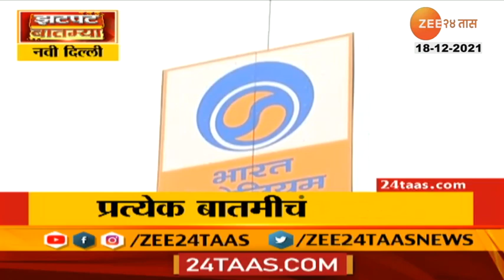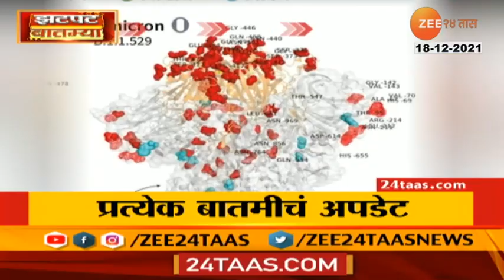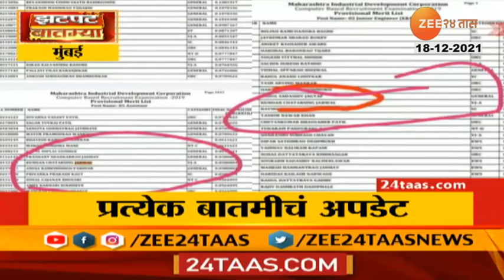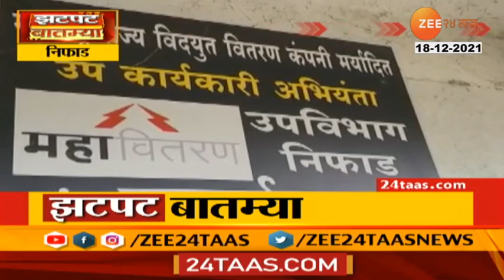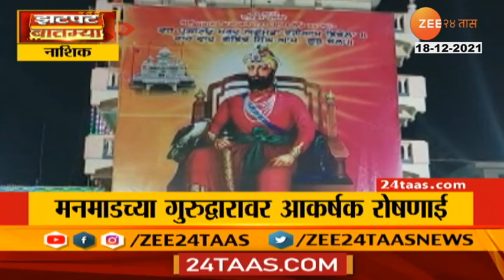झटपट बातम्या | Zatpat Batmya - Morning | 18 December 2021